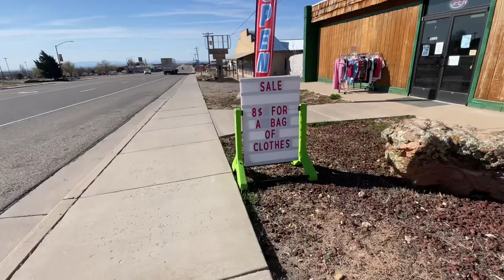I live in my car: EXPLORING UTAH’S AMAZING HIGHWAY PART 1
This episode, we embark on exploring a Utah highway that not many people know about and let me tell you, I was blown away with its many treasures.

If you like trying new foods, thrifting, camping, exploring and hiking THEN THIS EPISODE IS JUST FOR YOU! Enjoy!